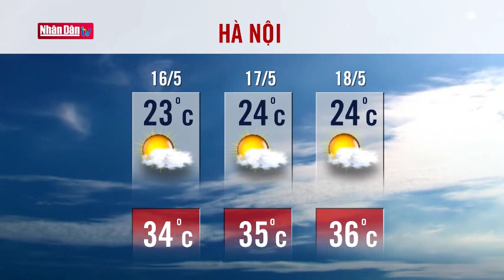Dự báo thời tiết đêm nay và ngày mai 16/5: Bản tin thời tiết trong 3 ngày tới | Đảng với Dân